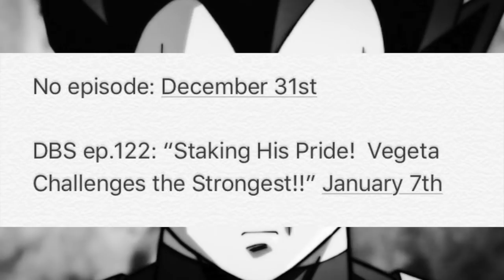Episode 123 spoilers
Full Body, Spirit, And Power Unleashed!
Gohan is...WHAT!?!...Gohan Unleashed! *SPOILERS* Dragon Ball Super Episode 123

Who Could Dragon ball Super Episode 123 Be About!?